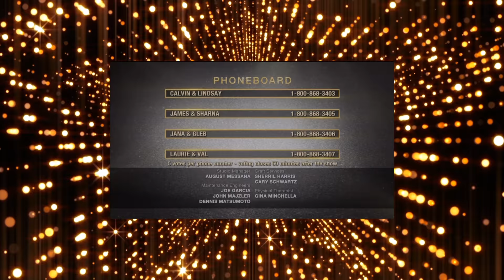Dancing with the Stars 23 - Laurie Hernandez Trio w/ Val & Maks | LIVE 11-14-16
LAUREN "LAURIE" HERNANDEZ (AGE 16) - OLD BRIDGE TOWNSHIP, NEW JERSEY, UNITED STATES - OLYMPIC GYMNAST

From: U.S. Gymnastics Olympics Final Five Team in 2016 (Olympics) | Dance Style: Samba

Final Five Members: Laurie Hernandez, Aly Raisman, Gabby Douglas, Madison Kocian, Simone Biles

Pro: Valentin Chmerkovskiy (Age 30) (11 Seasons)

Past Val Partners:
Season  Partner  Place
13  Elisabetta Canalis  11th
14  Sherri Shepherd  10th
15  Kelly Monaco  3rd
16  Zendaya  2nd
17  Elizabeth Berkley Lauren  6th
18  Danica McKellar  6th
19  Janel Parrish  3rd
20  Rumer Willis  1st
21  Tamar Braxton  5th
22  Ginger Zee  3rd
23  Laurie Hernandez  TBA

Week 10: Semifinal

“Dancing With the Stars” features stars and their pro partners doing choreographed dance routines. The performances are judged by Len Goodman, Bruno Tonioli, Carrie Ann Inaba, and Julianne Hough.

Original Airdate: Monday November 14, 2016 (ICE-TV)

DWTS 23 CAST:

"Megatron" Calvin Johnson Jr. & Lindsay Arnold

Jake T. Austin & Jenna Johnson

Kenny "Babyface" Edmonds & Allison Holker

Marilu Henner & Derek Hough

Laurie Hernandez & Valentin Chmerkovskiy

James Hinchcliffe & Sharna Burgess

Vanilla Ice & Witney Carson

Jana Kramer & Gleb Savchenko

Ryan Lochte & Cheryl Burke

Maureen McCormick & Artem Chigvintsev

Rick Perry & Emma Slater

Terra Jolé & Sasha Farber

Amber Rose & Maksim Chmerkovskiy